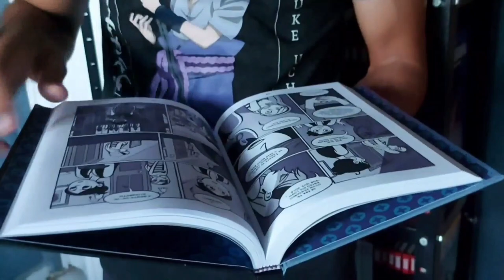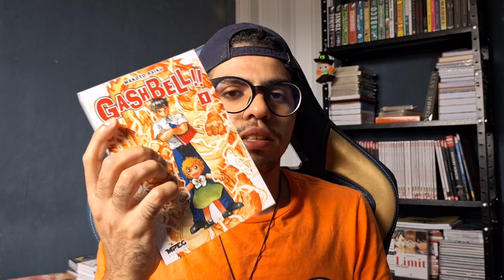Mangás estão vendendo mais que HQs Marvel e DC, Porque?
Nesse vídeo quero falar a respeito de o porque os mangás estão cada vez mais vendendo mais que as HQs de heróis Marvel e DC.
ficou curioso? então vem comigo nesse vídeo.